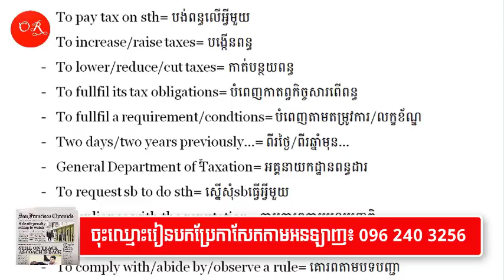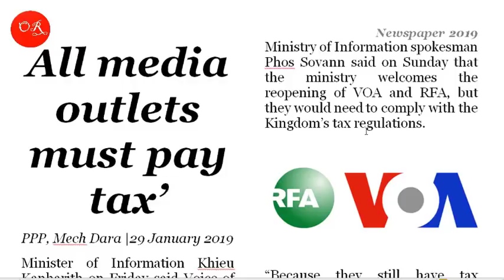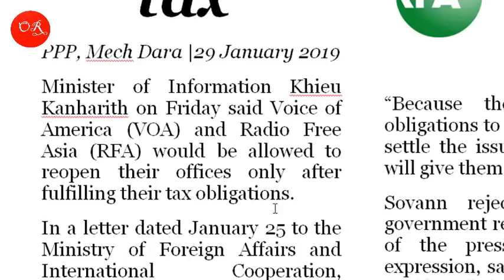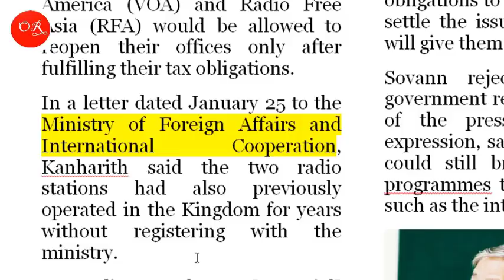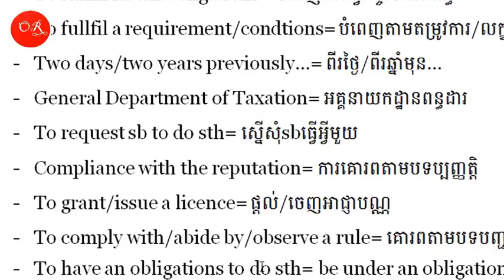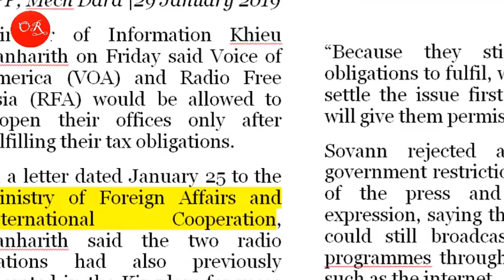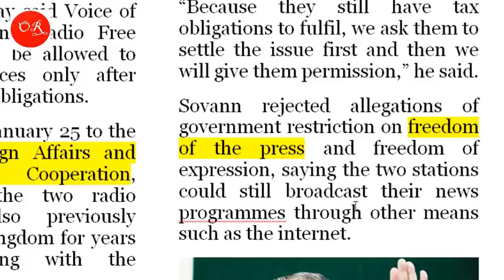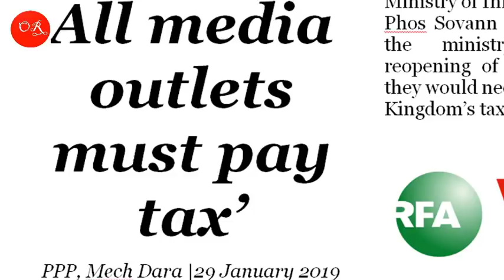VOA & RFA Offices - All Media Outlets Must Pay Tax | Onn Rathy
In this video, I will show and teach you about  All Media Outlets Must Pay Tax | Onn Rathy. Do you have any questions for this video? I will enjoy answering your qustions.

.Enjoy Us With Social Media.